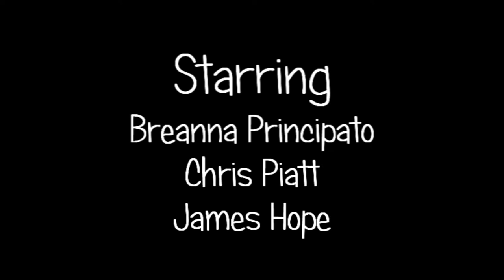Fairy Dust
A completely spur-of-the-moment sketch when we came across a tube of glitter in the basement. No matter when you watch this, Breanna will still be washing that stuff out of her hair.